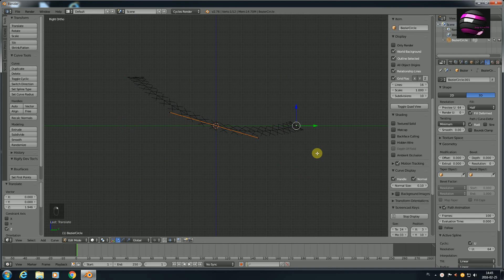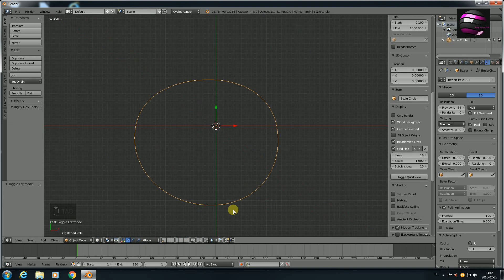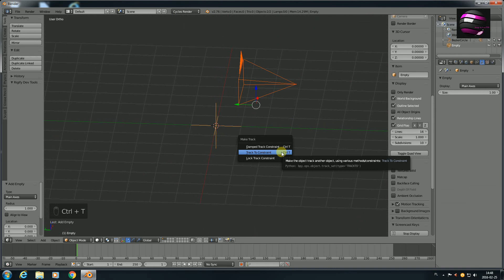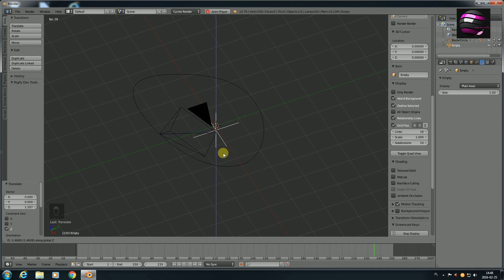Blender 2.76 Animacja kamery z orientacją na obiekt Poradnik PL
Ciąg dalszy poradnika pt. "Wirtualny spacer".  Zagadnienie animacji kamery z orientacją na obiekt pozorny. Kamera porusza się wytyczonym torem i śledzi ruch obiektu.  Poradnik z komentarzem.